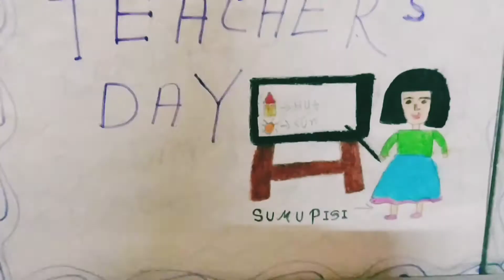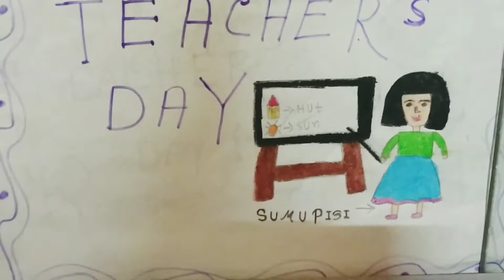ওদের হাসিমুখটা দেখেই আমি খুশি।😌Teachers' Day Celebration with my dear students।Nice FOOD & Decor।😍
Published on 7th Sept, 2021

          Teachers'Day is celebrated annually on 5th September in India.It marks the birth anniversary of Dr. Sarvapally RadhaKrishnan.On this auspicious day, students show their love and respect to teachers.They arrange something special for their teachers.Thus they make that day a memorable one.

              ✔️On 5th Sept,2021 my dear students celebrated Teachers' Day with their love and respect.They made a nice decoration to their study place i.e my room and gave me some gifts.😌I was literally amazed by getting their love.
I had also arranged some foods for them and and spread my care for them.They were very happy to get those . 💙We enjoyed a lot.❤️

👉Food rating: 9.5/10

Music in the video:
Musician: Rook1e
Musician: @iksonmusic